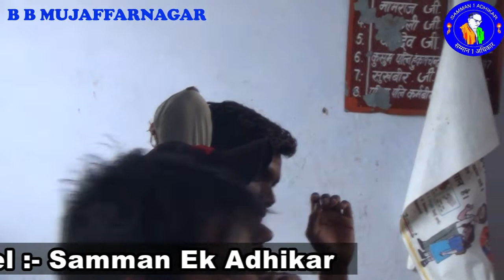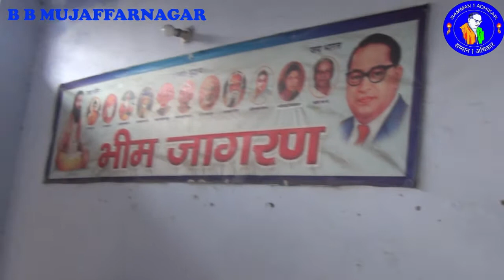देवेंद्र गौतम की जानदार स्पीच बीबीपुर मुजफ्फरनगर